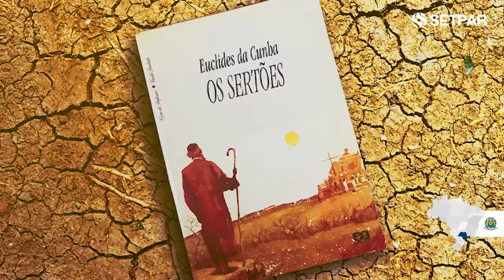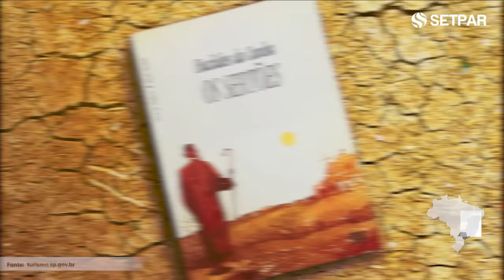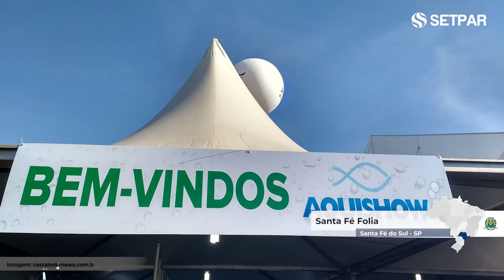Santa Fé do Sul | Curiosidades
Santa Fé do Sul, uma das principais cidades na região dos Grandes Lagos, no noroeste paulista, é um lugar de incríveis paisagens  que acolhe seus moradores e encanta seus visitantes.

Para prestar uma homenagem aos 74 anos de Santa Fé, convidamos Diogo Elzinga, o Youtuber que apresenta o Brasil para o brasileiro, para falar sobre as principais curiosidades e atrações da cidade.

Parabéns, Santa Fé do Sul!
Temos orgulho de fazer parte dessa história. 💙

ERRATA:

[00:16 e 02:16] As araras encontradas em Santa Fé, que tem coloração azul no dorso e amarela na parte inferior, são da espécie Arara-canindé.

[03:00] A data de fundação da cidade é 24 de junho de 1948.

CURTIU esse vídeo? Deixe a gente saber!